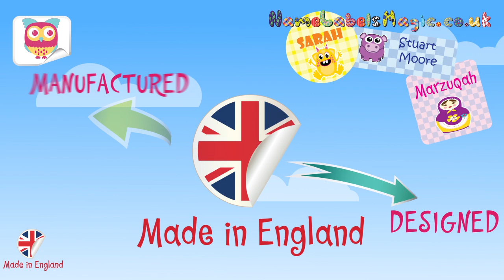Name labels by NameLabelsMagic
NameLabelsMagic manufacture both functional and stylish personalized name labels which are dishwasher safe and laundry safe. Our labels are  very durable and  these labels can survive the general wear and tear. One can easily apply these labels to your children's toys, bottles, cups, pacifiers, etc with an easy press-and-stick application and our  clothing labels can be easily applied using the regular iron. Our NameLabelsMagic brand of personalised labels are stylish, they standout with their creative art and design and are durable enough to make sure these labels stay stuck to your children's or other family members stuff. Our  labels provides parents an opportunity to put a little of their child's personality by customizing the name labels based on their child's preference in terms of colour, size, shape, font size and font type on the labels. These personalised labels provide an incentive for children to recognize and keep track of their belongings and making the loss of their belongings a thing of past.

Our NameLabelsMagic brand of personalised labels are  durable labels with 100's of character icons, 100's of different colours and background pattern, 100's  different fonts And many shapes and styles to choose from.

Using our labels one can be confident that your children are having unique and stylish labels in the class. Our labels are perfect for families who are design and quality conscious. We  design these labels such that they can be applied on everyday items lunch boxes, drinking bottles, drinking cups, shoes, trays, bowls, baby bottles, baby bibs, baby dummy, school uniform, socks, ties, sport gear, iPod, iPad  etc .In short our labels can be applied to hundreds of items that can go missing in nursery, day care, school, colleges or care homes or during holidays. These labels provide opportunity to parent to stay in control by being organised, eliminate the loss of money on account of loss stuff and keep your children's things out of school's lost and found box. In short, on a long term basis NameLabelsMagic brand of personalised labels save parents their time and money. Our labels are made in UK, with labels designed and manufacture in our label factory in UK.